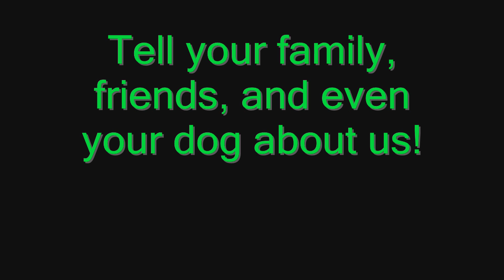Scream V.S. Halloween Reaction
This is our reaction (mainly Richie's reaction) after finsihing the shoot Scream V.S. Micheal Myers. Enjoy!